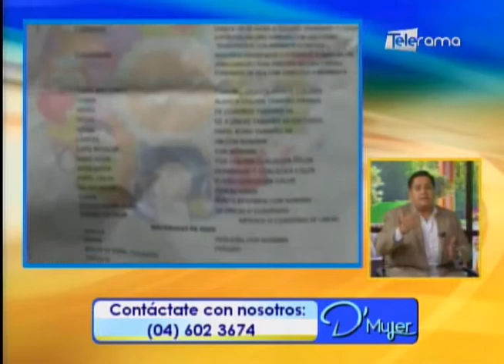Consultas legales sobre el inicio de clases